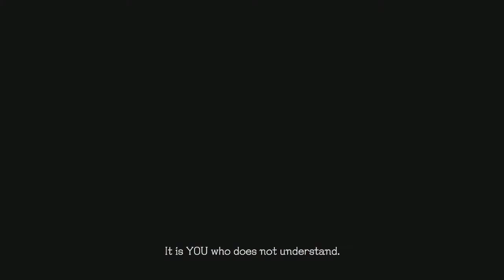Devil May Cry 5 : part 13 - gtx 1060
Devil May Cry 5 is an action-adventure hack and slash video game developed and published by Capcom. It is the sixth installment in the franchise and the fifth installment of the mainline Devil May Cry series, and was released for Microsoft Windows, PlayStation 4, and Xbox One on March 8, 2019. The game takes place five years after Devil May Cry 4 and follows Dante, Nero and a new protagonist named V as they attempt to stop the demon Urizen and Dante's brother Vergil. It has received a positive reception from critics.
The gameplay features the return of Dante and Nero as playable characters, along with a new character, named "V".The gameplay is similar to the other titles in the Devil May Cry series, focusing on fast-paced "stylish action". The player fights off hordes of demons with a variety of attacks and weapons and receives a style-rating in combat based on a number of factors, such as move variety, the length of a combo and dodging attacks. The music in the game changes based on the player's performance in combat.
Nero is equipped with his Red Queen sword, his Blue Rose double-barreled revolver, and an assortment of new robotic arms called Devil Breakers, with a variety of functions such as grabbing enemies from a distance or stopping time to freeze an enemy in place. Along with his signature blade Rebellion and the demonic sword Sparda, Dante was shown using two new Devil Arms, a pair of buzzsaw-like weapons that combine into a motorcycle called Cavaliere, and a set of fiery gauntlets and boots called Balrog. In addition, Dante also wields a stronger version of the Cerberus nunchaku introduced in Devil May Cry 3. He also wears the Dr. Faust, a hat that requires red orbs to attack and it is a risk-award weapon depending on the player's actions. Both Kalina Ann from Devil May Cry 3 and Kalina Ann 2 also can be used by Dante. The third playable character, V, who wields a book and a silver cane, uses three demons based on enemies from the first game to fight which includes Griffon, an eagle that uses ranged lightning based attacks, Shadow, a panther that forms blades, spikes and portals out of its body, and Nightmare, a large golem which V enters a Devil Trigger-like state, which turns his hair white, to summon, which uses a combination of melee attacks and laser beams. Once the enemy turns light purple, V uses his cane to finish the battle.